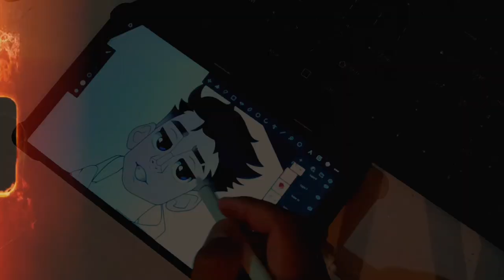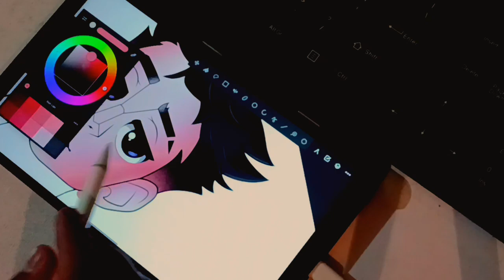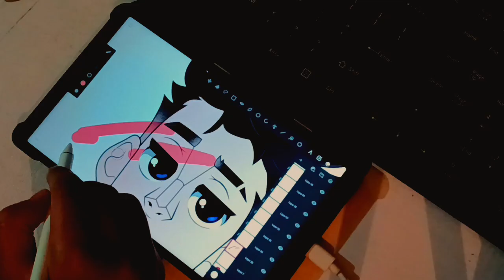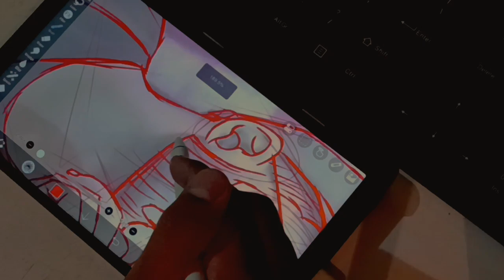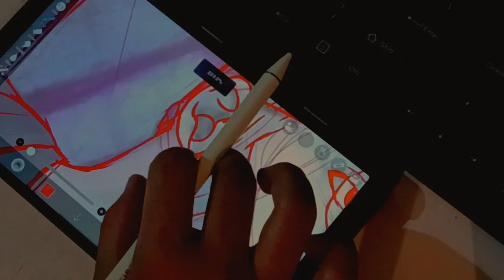The Ultimate Guide to Mastering Color Shading in Your Art || Color shading Tips & Techniques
Hi 👋

Tags 🔖